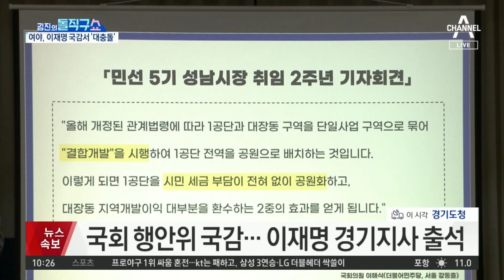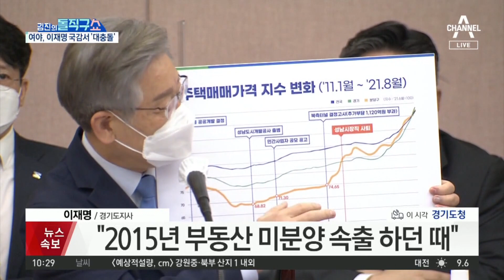이재명 “대장동 민관 합동 개발 이외에는 대안 없었어” | 김진의 돌직구 쇼 847 회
이재명 “2015년 부동산 미분양 속출 하던 때”

이재명 “해당지역 주민들이 참여하는 방식 고민”

〈평일〉
08시 50분 김진의 돌직구 쇼
12시 00분 뉴스A 라이브
17시 20분 뉴스TOP10
19시 00분 뉴스A

〈주말〉
12시 10분 토요랭킹쇼·뉴스A 라이브
19시 00분 뉴스A